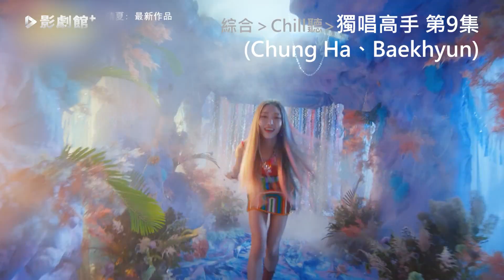【影劇館+ /綜合】 4月5日新上架｜獨唱高手 第9集(Chung Ha、Baekhyun) Solo Journey EP9(Chung Ha、Baekhyun)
請夏以《Bicycle》等多首歌曲奠定唱跳歌手的地位，還榮獲「音源本賞」獎，除此之外也和Rain、Paul Kim合作推出許多歌曲，同時也獻唱OST；伯賢雖為EXO成員，但在出道前就發表過許多歌曲，還得過「音源部門-本賞」他的實力不容小覷。

【觀看路徑】 中華電信MOD〉影劇館+〉綜合〉Chill聽

# 夏以
# 伯賢